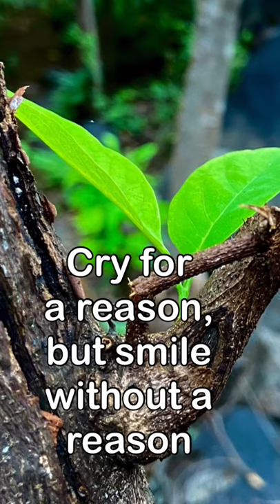Cry - Smile - Philosophy - Photography - Videography - Nature - Beauty to Behold - Green Leaves